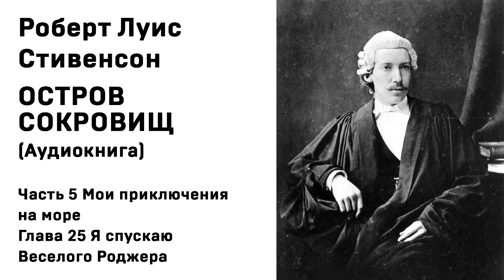Остров Сокровищ Аудиокнига Часть 5 Мои приключения на море Глава 25 Я спускаю Веселого Роджера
Смотри плейлисты ниже. Там много интересного ↓↓↓↓↓
Читает Александр Теренков
Обязательно посмотрите-послушайте!!! Напишите как вам? Для меня это важно и ценно)

Если у вас есть желание и возможность помочь проекту № карты сбер 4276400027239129